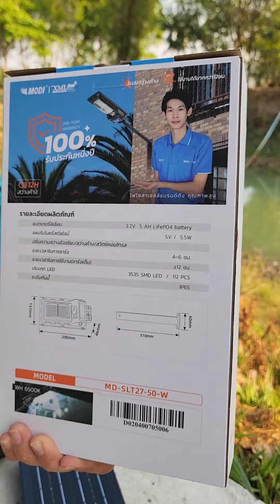ไฟถนนโซล่าเซลล์ราคาประหยัดที่ใช้ดี50w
Facebook Fanpage
" บ้านหลังน้อย พลังงานทดแทน"

***ไฟถนนโซล่าเซลล์ขนาด 50 วัตต์ xmlทาง Lazada👇👇👇

***สปอร์ตไลท์โซล่าเซลล์ 500 วัตต์ xml solar เปิดได้ 3 สี
ทาง Lazada👇👇👇

***ไฟถนนโซล่าเซลล์ขนาด 30 วัตต์ xml Solar
ทาง Lazada👇👇👇

***ไฟถนนโซล่าเซลล์ขนาด 400 วัตต์เรนดี้
ทาง Lazada 👇👇👇

ไฟถนน 400 W All In One เรนดี้ลาซาด้า👇👇👇

*** โคมไฟเพดาน High Bay 300 w xmL Solar ทาง Lazada👇👇👇

*** ไฟถนนโซล่าเซลล์ Super lumen เรนดี้ 400w ทาง Lazada👇👇👇

***ไฟถนนโซล่าเซลล์ 240w xml Sora ทางช้อปปี้👇👇👇